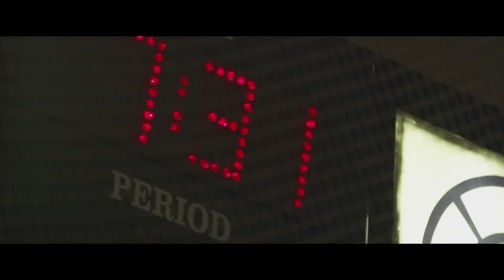IMPACT Promo Kyle Sefcik K-Sef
The inspiring story of a young MMA fighter who found motivation in failures. From rejection to a
mass following his ambition and ability to fight for what he believes could impact the world.
Director: Chris Jurchak
Producer: Rob Ruscher and Chris Jurchak
Lighting Director and Colorist: Anthony Jacoway
Cinematographer: Rob Ruscher and Chris Jurchak
Sound Design: Mike Winters
Assistant Camera: Andrew Morris
Key Grip: Kelsey Peters
Executive Producers: Chris Jurchak, Rob Ruscher, Andy Morris and Aaron Hill
Special Thanks to Brumar Films